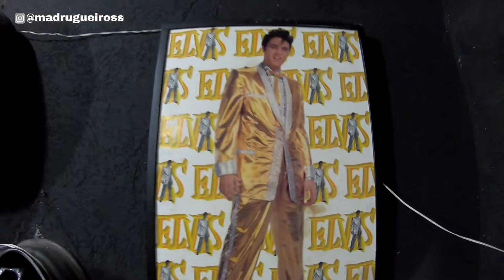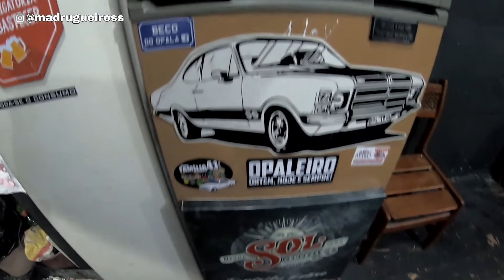OU CORRE COM NÓIS! OU CORRE DE NÓIS | INACREDITÁVEL VER ISSO HOJE EM DIA | Família 6zão Duro Z/L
Hoje em dia o que era uma paixão acabou sendo banalizado, inflacionado e se tornando um negocio lucrativo, mas na zona leste de São Paulo, a união sem fins lucrativo por uma paixão, ainda acontece na Família 6zão Duro Z/L, o que é muito difícil de se ver hoje em dia.

Essa família é muito conhecida, mas se por um acaso você não a conheça, nós fazemos questão de apresentar a Família 6zão Duro ZL. Confira...